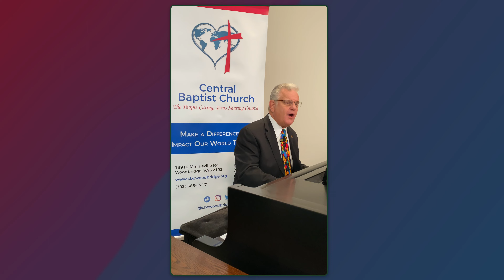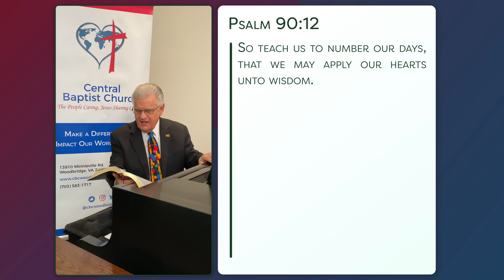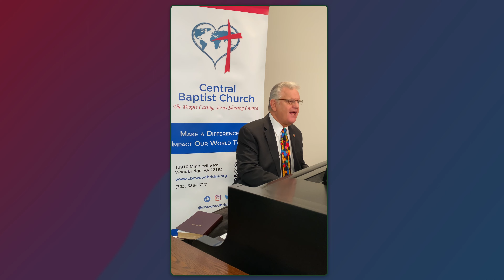From the Shepherd to the Sheep - #1011 - CBC